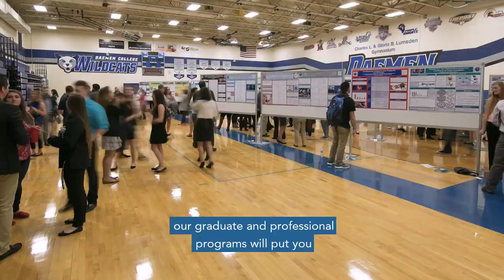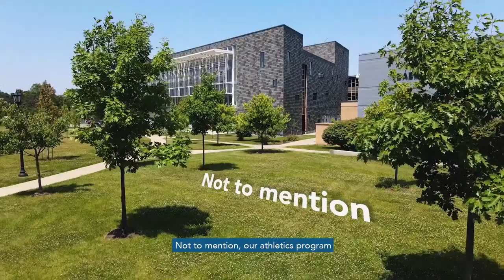The Power of Social Media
What is the power of social media?

Social media connects us in ways previously unheard of. Multiple platforms allow marketers to learn about customers and pitch what they have to offer, tailoring their products and services to the needs and interests of an engaged audience. Purposeful outreach and honest, authentic, inspirational, and aspirational content is now seen as essential to make connections with consumers meaningful, lasting, and real, and to in many cases, make the sale.

In the sixth installment of our virtual panel series, Daemen College will analyze the topic of utilizing social media to connect with others, build a brand or a culture, execute marketing tactics, and more. Our panelists will discuss the power of building communities, disrupting often archaic standards and how expanding representation is transforming what the cultural aesthetic is.